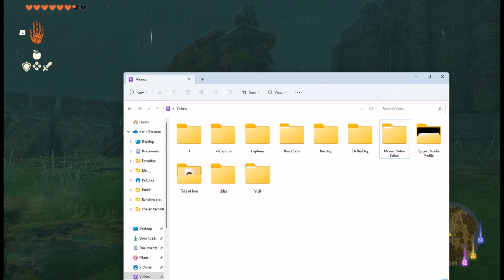The Legend of Zelda: Tears of the Kingdom - Gameplay Walkthrough - Part 28 | SATORI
An epic adventure across the land and skies of Hyrule awaits in The Legend of Zelda™: Tears of the Kingdom for Nintendo Switch. The adventure is yours to create in a world fueled by your imagination. In this sequel to The Legend of Zelda: Breath of the Wild, you’ll decide your own path through the sprawling landscapes of Hyrule and the mysterious islands floating in the vast skies above. Can you harness the power of Link’s new abilities to fight back against the malevolent forces that threaten the kingdom?